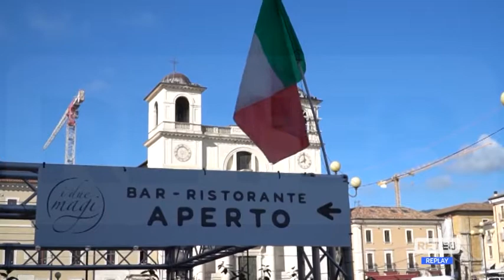Sisma L’Aquila - Le commemorazioni e le richieste dei commercianti